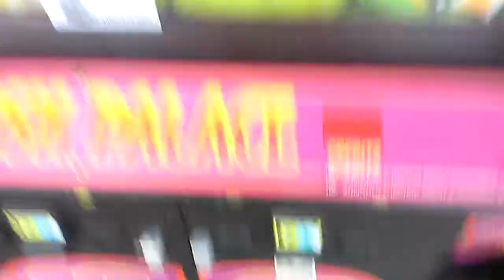PLUSH PALACE CLAW MACHINE@WALMART 3 25 CENT WINS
THIS WAS FILMED YESTERDAY AT MY LOCAL WALMART HERE I AM PLAYING THE PLUSH PALACE CLAW MACHINE AT FIRST I WASNT SURE WHAT TO THINK ABOUT THIS MACHINE